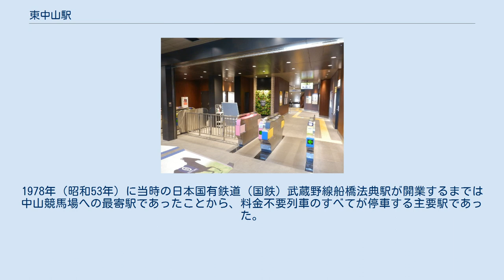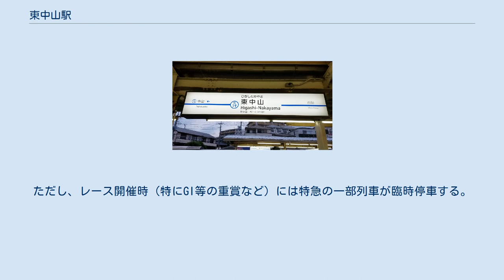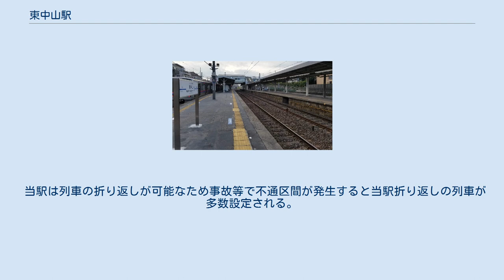東中山駅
南口（2021年4月） 東中山駅（ひがしなかやまえき）は、千葉県船橋市東中山二丁目にある、京成電鉄本線の駅である。
 当駅は1935年（昭和10年）中山競馬場前駅という臨時駅として設置され、1953年（昭和28年）に常設駅の東中山駅として開業した。
1978年（昭和53年）に当時の日本国有鉄道（国鉄）武蔵野線船橋法典駅が開業するまでは中山競馬場への最寄駅であったことから、料金不要列車のすべてが停車する主要駅であった。
 その後、1985年（昭和60年）に設定された通勤特急（2代目・朝夕のみ運転）が通過するようになり、さらに1991年（平成3年）には京成小岩駅と共に特急停車駅からも外れた。
それ以来急行（現・快速）と普通のみの停車となった。
ただし、レース開催時（特にGI等の重賞など）には特急の一部列車が臨時停車する。
駅長配置駅。
 待避設備があり、京成成田方面に6両編成の列車が入線可能な引き上げ線がある。
また市川真間 - 京成津田沼間で、唯一折り返しが可能な駅である（後述）。
 当駅には通常の改札口の他、中山競馬場でのレース開催時等、多客期に使用される臨時改札口が隣接して設置されている。
 2020年度の1日平均乗降人員は4,995人で、京成線内69駅中第45位であった。
 駅北西側には市川市との市域がある。
JR東日本・東京メトロ・東葉高速鉄道の西船橋駅、JR東日本の下総中山駅は、当駅から1.5キロメートル（徒歩約15分程度）の場所に位置する。
駅南側には京葉道路（原木IC）、国道14号（千葉街道）、県道179号、県道283号、駅東側には県道180号が通る。
 中山競馬場 羽黒神社 北口にある中山競馬場行バスのりば（2018年9月8日） 駅北口にはバス停留所「東中山駅（中山競馬場行バスのりば）」があり、県道180号沿いにバス停留所「東中山駅入口」がある。
 当駅は列車の折り返しが可能なため事故等で不通区間が発生すると当駅折り返しの列車が多数設定される。
かつては定期列車でも以下のような「東中山行き」が存在していた。